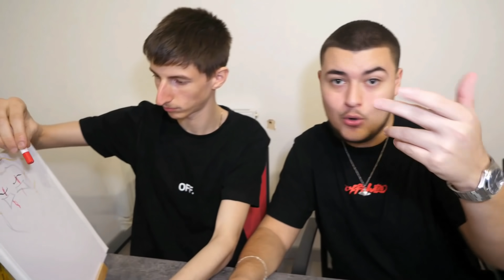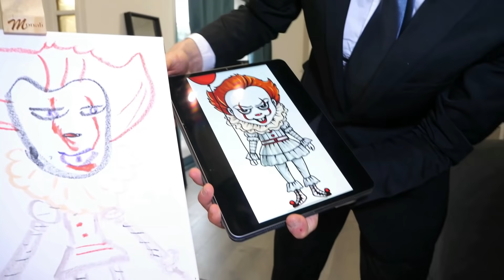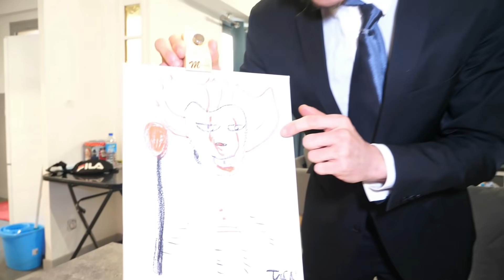LA MEILLEURE PEINTURE DEVIENT RÉELLE DANS LA VRAIE VIE ! Poppy Playtime , Ça le Clown Horreur !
Aujourd'hui, avec @Robtec et @TheCheeseNaan , on va faire de la peinture dans la vraie vie comme Picasso, La meilleure peinture deviendra réelle, on va dessiner Huggy Wuggy de Poppy Playtime , mais aussi Ça le Clown avec l'aide de @SimSpooky !